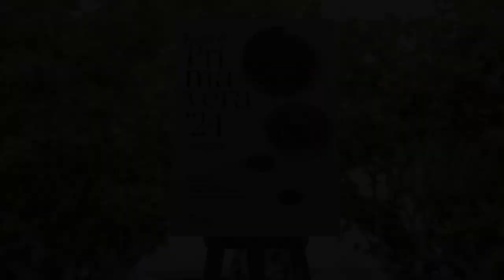Diada de Sant Jordi i presentació del cartell de les Festes de Primavera 2024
🌹Un passeig fotogràfic per la Diada de Sant Jordi 2024 a SantFeliu.

📚 Parades de llibres, roses, comerços locals i entitats culturals, educatives, esportives i socials han donat vida a la plaça de la Vila que un any més ha congregat a bona part de la ciutadania santfeliuenca en un dels dies més peculiars i especials de l’any.